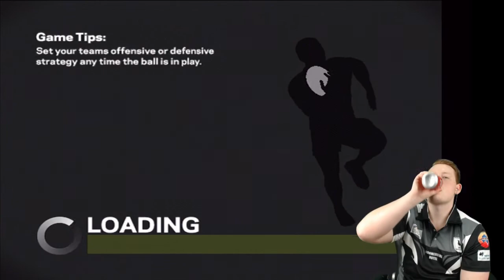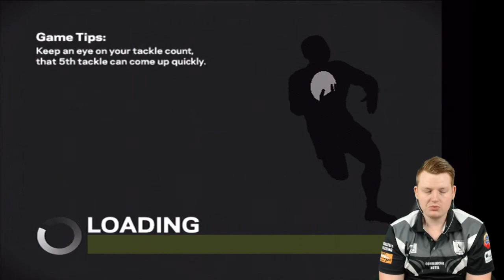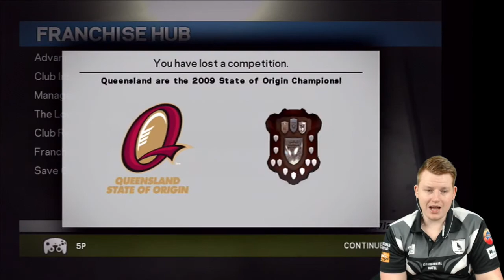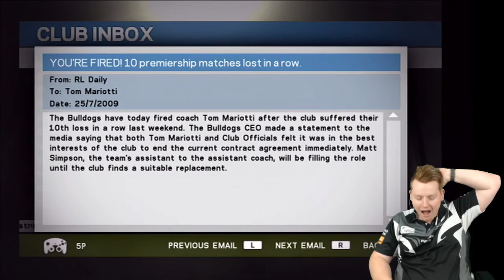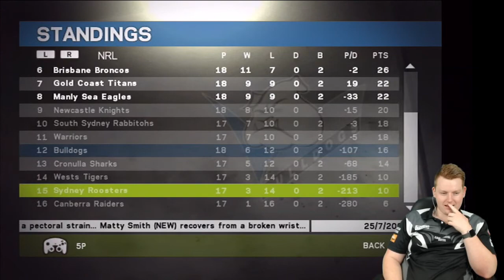RUGBY LEAGUE 3 LIVE STREAM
Streaming some Rugby League 3 for the Wii and having some drinks. Come join me as we try and work out this game.